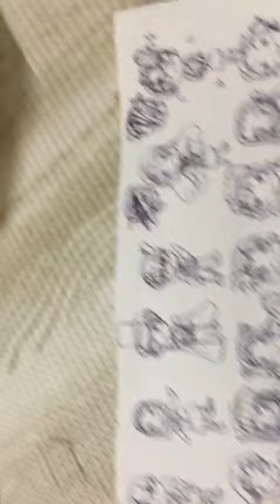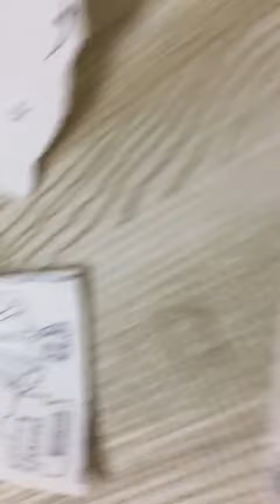Phát triển tư duy của trẻ | cartoon character design by van ha 9 old p2